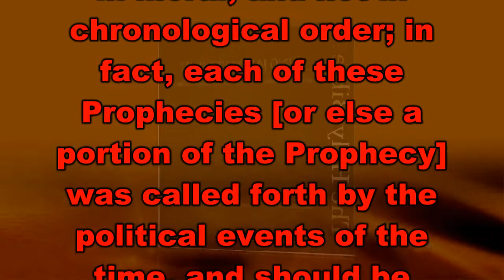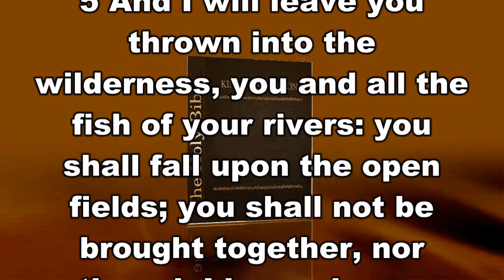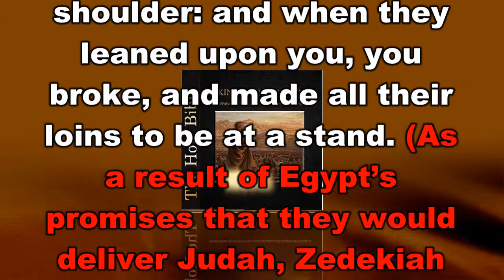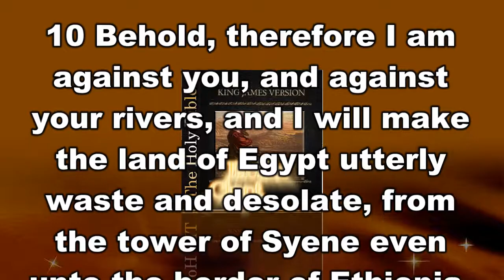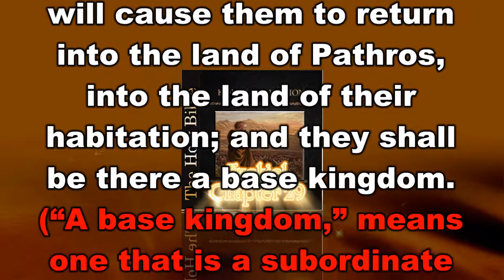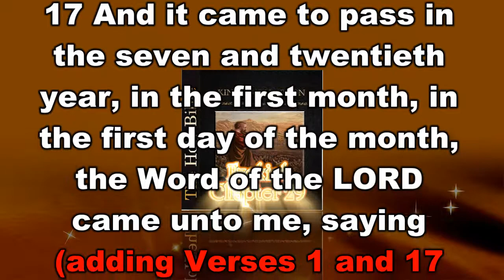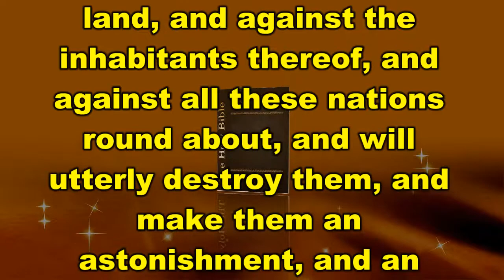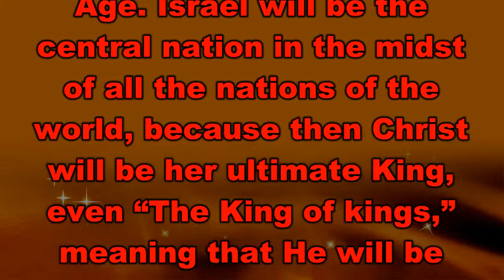The Book of The Prophet Ezekiel Chapter 29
The Book of The Prophet Ezekiel Chapter 29 is taken from Jimmy Swaggarts, “The Expositor’s Study Bible”. It has subdivisions of Prophecies Against Egypt; Judgment, Cause of Judgment on Egypt, Desolation for Forty Years; Egypt’s Future Lowly Estate, Egypt to be Given to Nebuchadnezzar for His Wages, and A Promise to Israel. For those of you who watch this video, and want to learn God's Word, I pray you get many blessings.